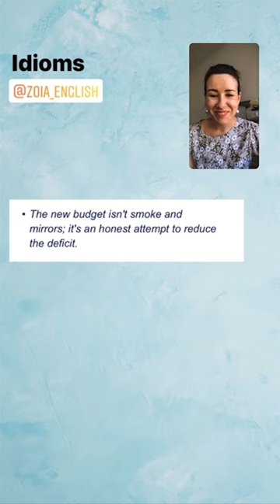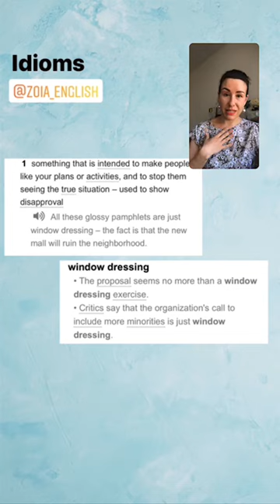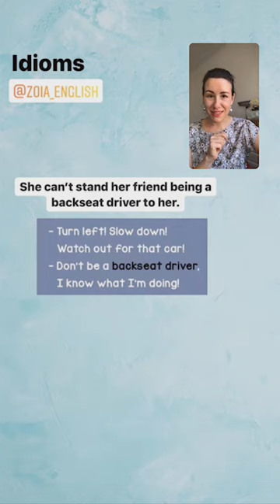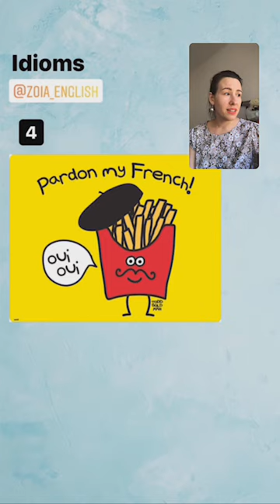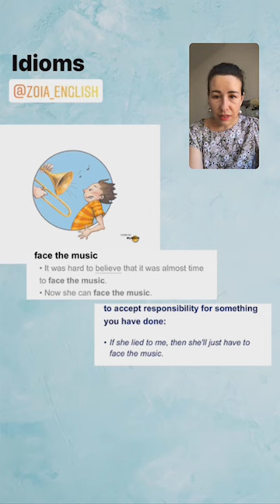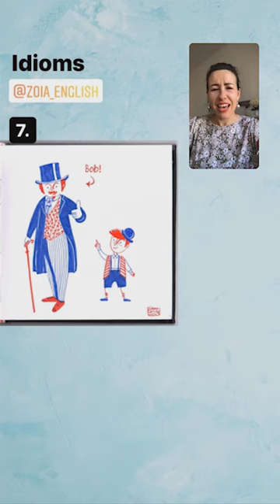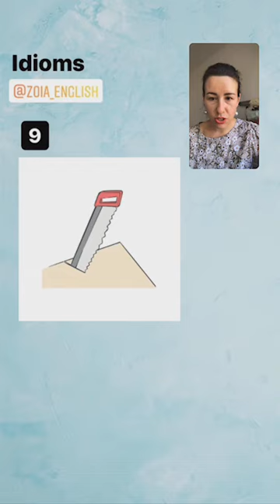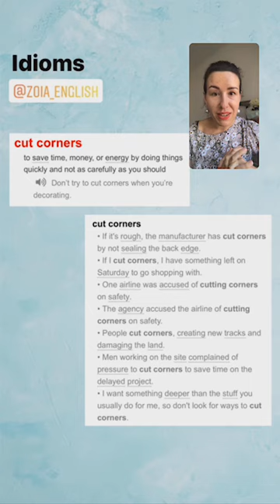10 ИДИОМ ЧТОБ УЛУЧШИТЬ ВАШУ РЕЧЬ